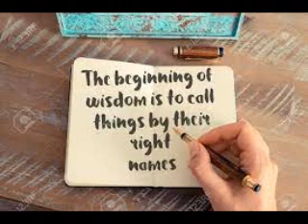Aleš Franc - Nazývať veci pravým menom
Kázeň brata Aeša Franca (Wesleyánska církev Brno) z roku 2021 na tému "Nazývejte věci pravým jménem"